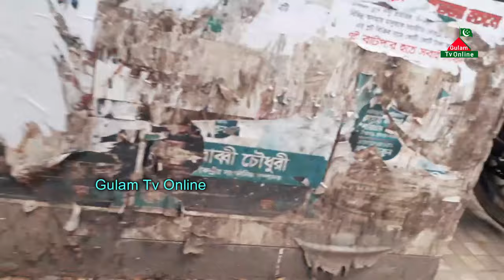মাজার ও মন্দির ভাঙ্গার প্রতিবাদে মঈনুদ্দীন হিয়াজুড়ীর মানববন্ধন ও প্রতিবাদী মিছিল || Gulam tv online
মাজার ও মন্দির ভাঙ্গার প্রতিবাদে
মঈনুদ্দীন হিয়াজুড়ীর মানববন্ধন ও প্রতিবাদী মিছিল
আলোচকঃ
কন্ঠসেবায়ঃ
গীতিকারঃ
মোবাইলঃ
স্থানঃ
Gulam Tv Online
এবং বেশী বেশী শেয়ার করে তরিকা পন্থী অন্য ভাই বোনদের দেখার সুযোগ করে দিবেন
আর কমেন্ট করে ভাল মন্দ জানাবেন
ধন্যবাদ দরদী
জয়গুরু

আপনাকে সত্য সুন্দর ও সু পথের শুভেচ্ছা
"সত্য সুন্দর যাহা সকলেই মানিব তাহা

জয় বাবা আবুল কাশেম নিজাম হিয়াজুড়ী মাইজভাণ্ডারী
হিয়াজোড়া দরবার শরীফ
নাঙ্গলকোট কুমিল্লা
যোগাযোগ
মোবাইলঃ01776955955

হিয়াজোড়া টিভি
Hiyazora Tv